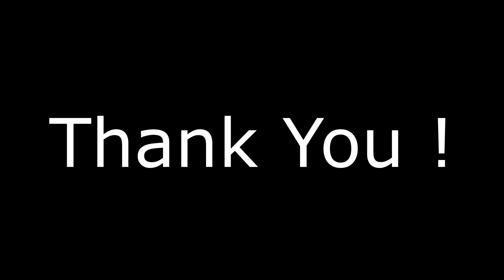Music stars What's going on in space? Music via radio telescope.